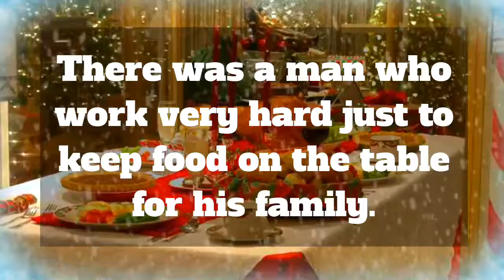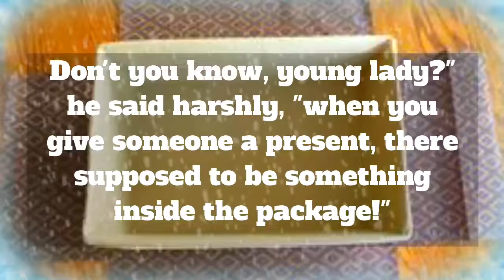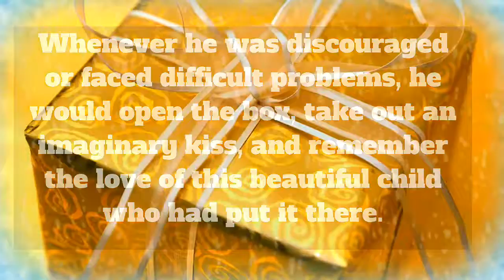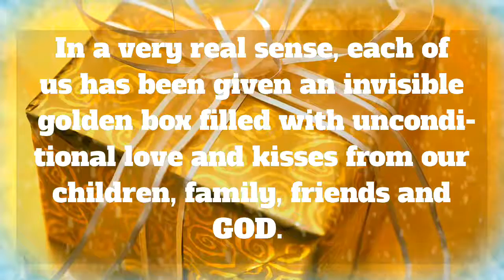The Gold Wrapping Paper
Do you have a Precious Gold Box in You?
MUST WATCH!
This video will truly inspire you this Holiday Season..